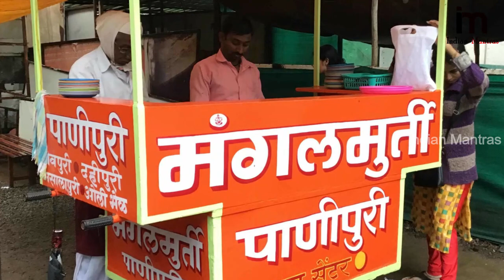ఆపకుండా 7 రోజులు పానీపూరి తినింది.! 8వ రోజు ఆమె కడుపులో ఏం జరిగిందో తెలిస్తే ఒక్కసారిగా బిత్తరపోతారు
watch..7 నెలల గర్భంతో 7 రోజులు పానీపూరి తిన్న మహిళ.! 8 వ రోజు జరిగింది తెలిస్తే వణికిపోతారు  Pregnant Women